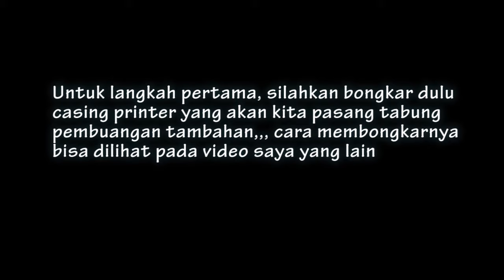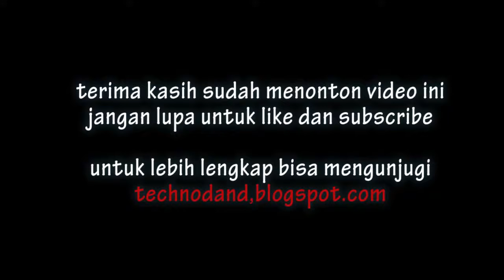Pasang Tabung Pembungan Tinta Eksternal Printer Epson L110, L300,L310 "ANTI BOCOR"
Tabung Pembungan Tinta Eksternal Epson L110, L300,L310 [waste ink pad] - video di atas adalah salah satu trik memasang tabung pembuangan pada printer Epson seri L seperti epson L110, L300, L310 anti bocor...
untuk lebih lengkapnya bisa kunjungi technodand.blogspot.com